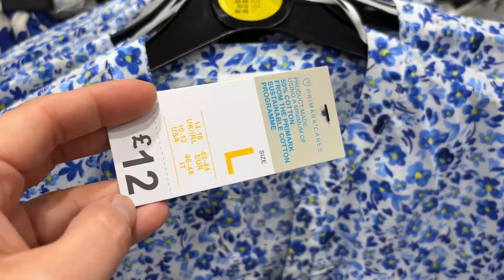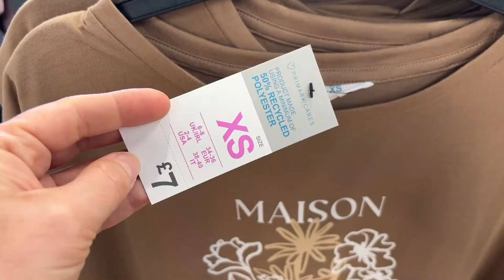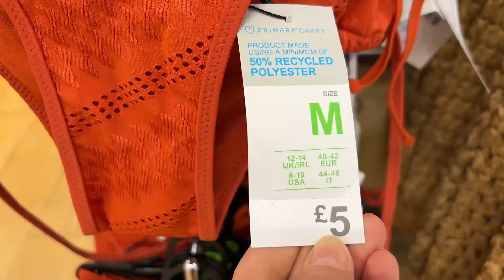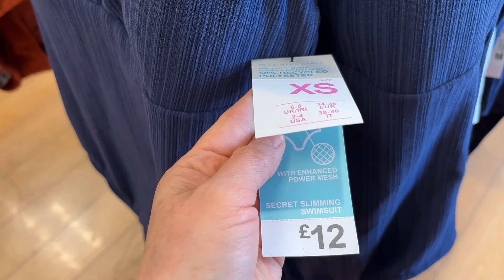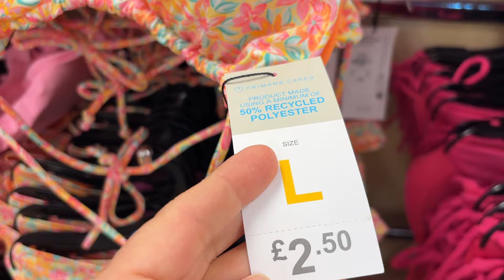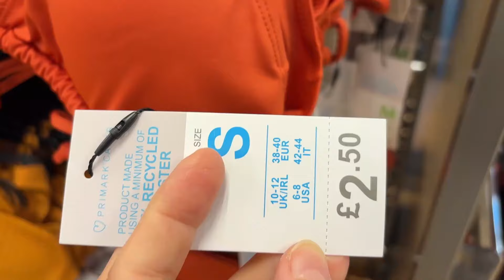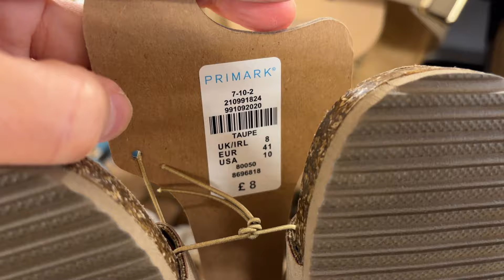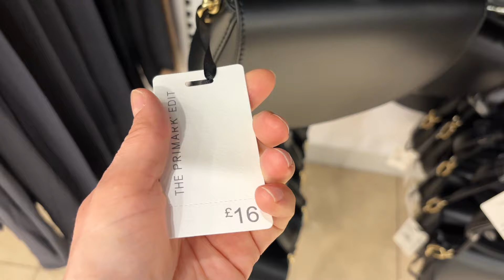PRIMARK, NEW COLLECTION -May 2024